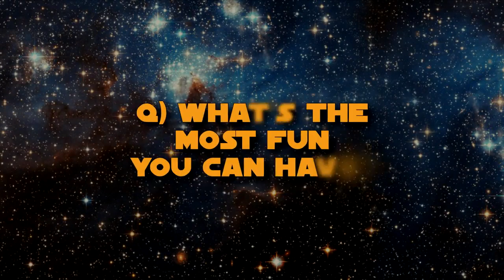Manoj Vasudevan - FYTC Con - 4 Great Speakers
Manoj Vasudevan presents in Fengyuan, Taiwan on March 1st, 2016 for one night only.

C2E
TreeArt Hotel, Refresh Your Life! 旅宿的呼吸樹